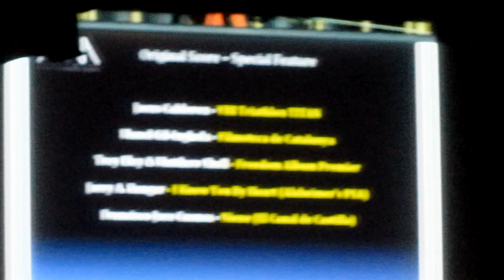Jesús Calderón recibe el premio Hollywood Music in Media Award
Entrega del premio "Hollywood Music in Media Award" a Jesús Calderón, por Mejor Música en la categoría BEST SCORE - SPECIAL FEATURE, en la gala de entrega de premios celebrada en el Teatro Fonda de Los Angeles, el 15 de Noviembre de 2012.